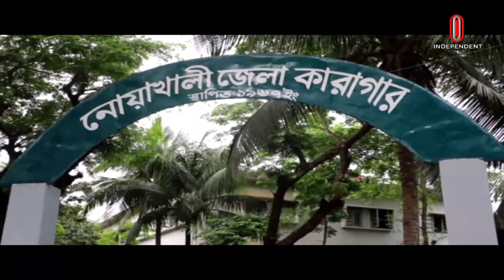সাবেক এমপি একরামুল করিম নোয়াখালী কারাগারে | Ex MP Ekram Arrest | Independent TV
নোয়াখালী-৪ আসনের সাবেক এমপি একরামুল করিম চৌধুরীকে কারাগারে পাঠিয়েছে আদালত। ((বুধবার)) সকালে নোয়াখালীর সিনিয়র জুডিশিয়াল ম্যাজিস্ট্রেট আদালতের বিচারক সাজ্জাদ হোসেন এ আদেশ দেন।

The court has sent the former MP of Noakhali-4 Constituency Ekramul Karim Chowdhury to jail. ((Wednesday)) Judge Sajjad Hossain of Noakhali Senior Judicial Magistrate Court gave this order in the morning.